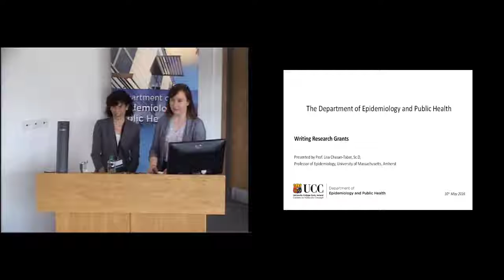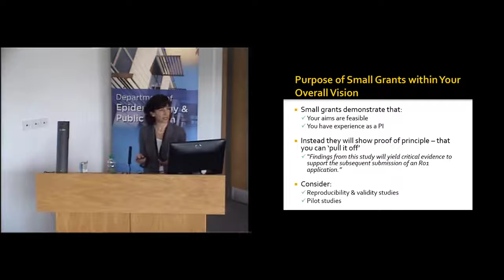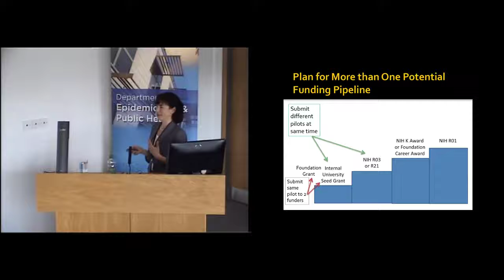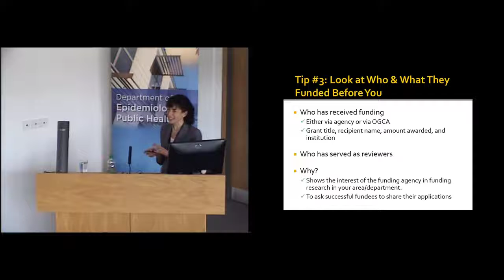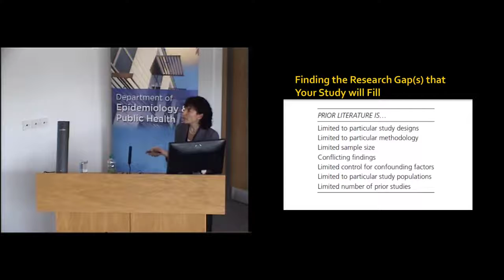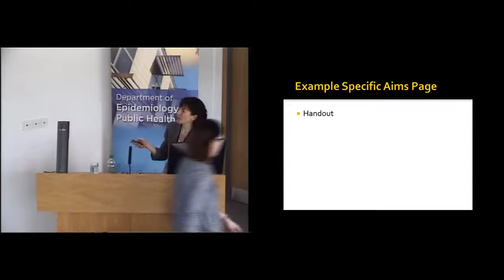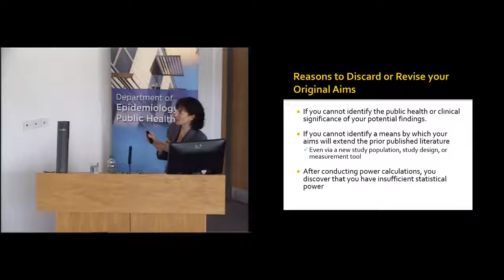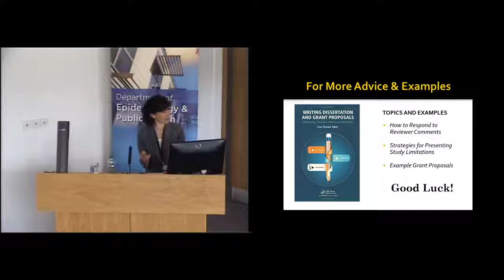Writing Research Grants